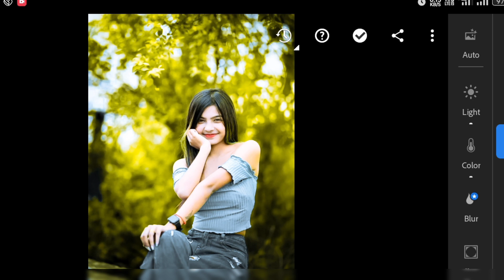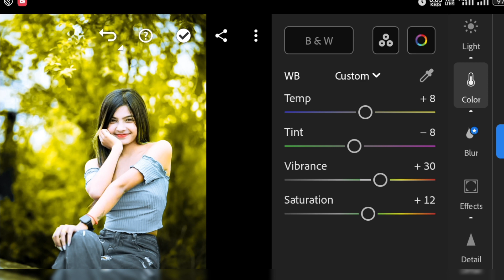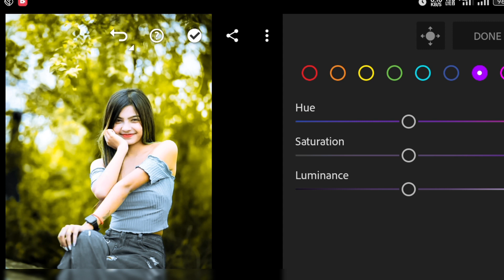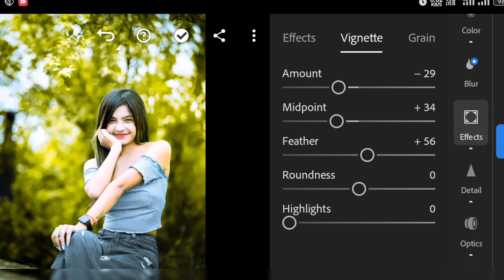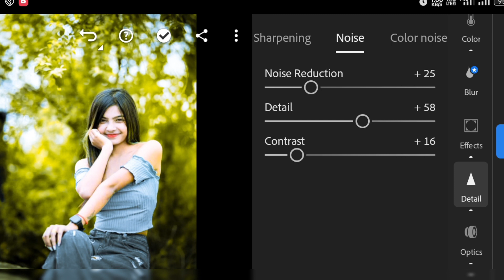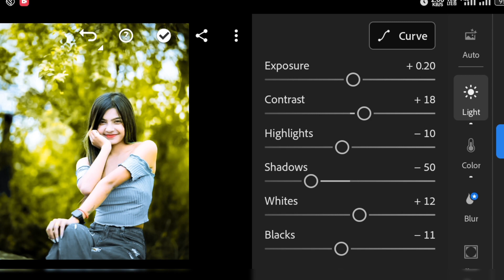Yellow And Silver Tone Lightroom Photo Editing | Lr Photo Editing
Yellow And Silver Tone Lightroom Photo Editing  | Lr Photo Editing@Bkeditzone
𝑮𝒖𝒚𝒔 𝑰 𝒂𝒎 𝑳𝒖𝒄𝒌𝒚 , 𝑽𝒊𝒅𝒆𝒐 𝑪𝒓𝒆𝒕𝒐𝒓 𝑷𝒍𝒆𝒂𝒔𝒆 𝑺𝒖𝒑𝒑𝒐𝒓𝒕 𝑴𝒆 , 𝑶𝒏𝒂𝒌 𝑩𝒐𝒓𝒐 𝒀𝒐𝒖𝑻𝒖𝒃𝒆𝒓 𝑫𝒆𝒓 𝑻𝒐 𝑺𝒖𝒑𝒑𝒐𝒓𝒕 𝑲𝒐𝒓𝒆𝒊 𝑻𝒉𝒂𝒌𝒆𝒏 𝑻𝒐 𝑨𝒎𝒂𝒅𝒆𝒓 𝑶 𝑨𝒌𝒕𝒖 𝑺𝒖𝒑𝒑𝒐𝒓𝒕 𝑲𝒐𝒓𝒆𝒏 𝑱𝒂𝒕𝒆 𝑨𝒎𝒓𝒂𝒐 𝑨𝒑𝒏𝒂𝒅𝒆𝒓 𝑷𝒂𝒔𝒆 𝑻𝒉𝒂𝒌𝒕𝒆 𝑷𝒂𝒓𝒊 ... 𝑨𝒎𝒊 𝑻𝒆𝒄𝒉 𝑹𝒆𝒍𝒆𝒕𝒆𝒅 𝑽𝒊𝒅𝒆𝒐 𝑲𝒐𝒓𝒆 𝑻𝒉𝒂𝒌𝒊 𝑻𝒐 𝑮𝒖𝒚𝒔 𝑽𝒊𝒅𝒆𝒐 𝑮𝒖𝒍𝒐 𝑽𝒂𝒍𝒐 𝑳𝒂𝒈𝒍𝒆 𝑪𝒉𝒆𝒏𝒏𝒆𝒍 𝑻𝒂 𝒌𝒆 𝑺𝒖𝒃𝒔𝒄𝒓𝒊𝒃𝒆 𝑲𝒐𝒓𝒃𝒆𝒏 @𝒍𝒖𝒄𝒌𝒚_𝒌𝒂_𝒕𝒆𝒄𝒉
ᴅᴏɴ'ᴛ ғᴏʀɢᴇᴛ ᴛᴏ ʟɪᴋᴇ,ᴄᴏᴍᴍᴇɴᴛ sʜᴀʀᴇ &amp; sᴜʙsᴄʀɪʙᴇ ...

Lucky_Ka_Tech
From - Karimpur ( India )

         • 🆃🅷🅰🅽🅺   🆈0⃣🇺  🆂🇴  🅼🇺🅲🅷 •